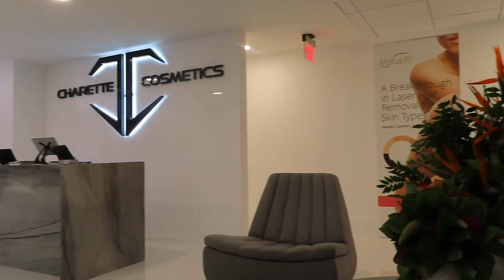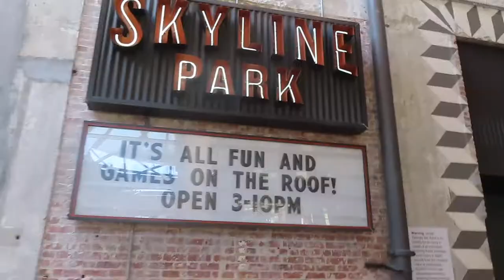ATL VLOG...AGAIN! // APARTMENT TOUR, WIG INSTALL, SKYLINE PARK & MORE!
Hair Details: Install and Wig by @theb.look on IG (24 in Deepwave 6x6 Closure Wig)

AIRBNB: AMLI Buckhead

Apartment 1: Helios

Restaurants: Copper Cove, Cirque Bar & Grill

Other Activities: Skyline Park

Proverbs 31:25

Intro/Outro: @creationsbytavi on IG